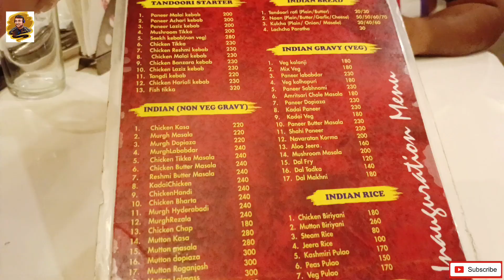Royal hut /The taste of Royalty at Kalyani with Reasonable price/Must watch/Sudden plan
Musician: Rook1e